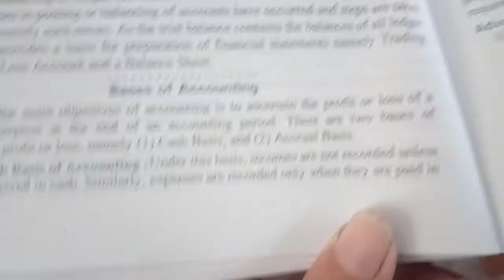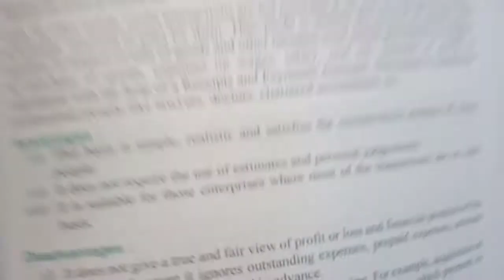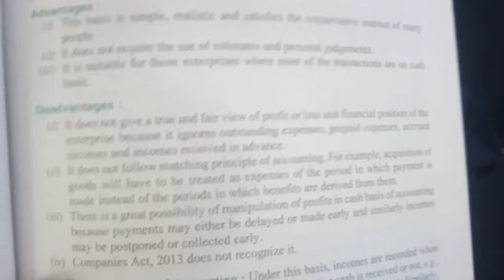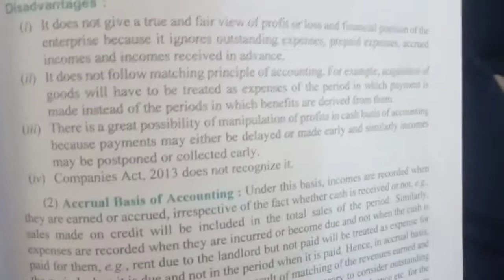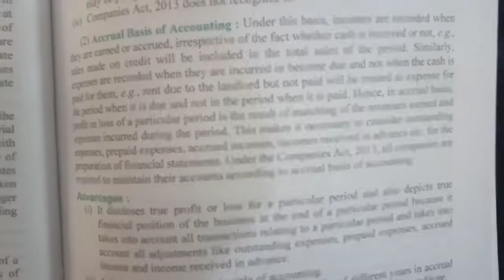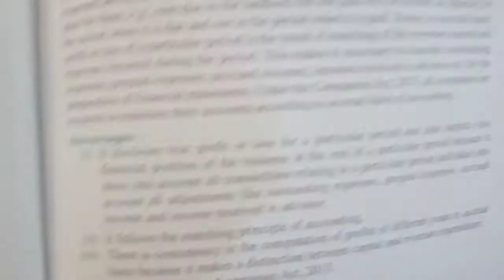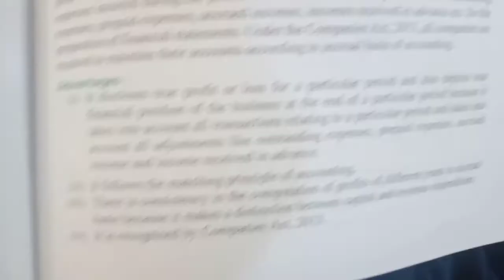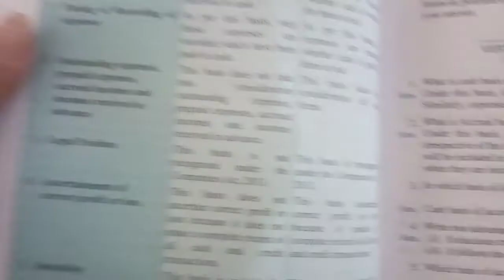Class - 11 account ancy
Basis of accounting